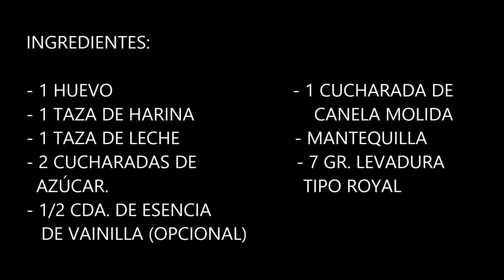Tortitas de canela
Unas tortitas sencillas y ricas con las que desayunar o merendar.
Ingredientes:
- 1 huevo
- 1 taza de leche
- 1 taza de harina
- 7 gr. de levadura química (tipo Royal)
- 2 cucharadas de azúcar
- 1 cucharada de canela molida
- 1 cucharadita de esencia de vainilla (opcional)
- Mantequilla

Elaboración:
Cascamos el huevo en un bol y lo batimos junto con el azúcar. Le añadimos la taza de leche, la esencia de vainilla y la canela. Mezclamos.
Tamizaremos la harina junto con la levadura en el bol y mezclamos hasta obtener una masa muy cremosa.
Pasamos la mezcla a una jarrita para que nos sea más fácil dosificar y formamos las tortitas sobre una sartén caliente donde habremos echado un poco de mantequilla.
Cuando empiece a burbujear la superficie, damos la vuelta y cocinamos un minuto más. Sacamos y vamos reservando.
Le añadiremos el topping que más nos guste, pero con nata o sirope de arce están geniales.